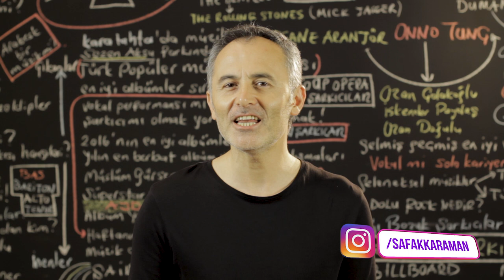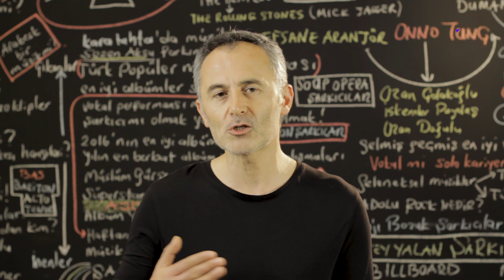En Çok İzlenen Video Klipler Türkiye Top 40 (26 Temmuz-1 Ağustos 2019) - ŞAFAK KARAMAN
2019 @ŞAFAK KARAMAN

Youtube'da 26 Temmuz-1 Ağustos 2019 haftası içinde  en çok hangi video klipler görüntülendi? Bu sorunun cevabı için hazırladığımız videoyu izlemeniz yeterli. Listede haftanın en çok izlenen 40 video klibi sıralanıyor. Bu sıralama, resmi görüntüleme sayılarına  ve Youtube tarafından yapılan resmi açıklamaya göre yapıldı. Dolayısı ile yeni şarkı  yada eski şarkı  tüm şarkıların video kliplerinin  haftalık performanslarını bu videoda bulabilirsiniz. Listeye giren video kliplerin geçen hafta kaçıncı sırada olduğu ve 1 hafta içinde kaç görüntüleme aldığı da rakamları ile  ekrana geliyor. Özetle, Türkçe şarkı ya da yabancı şarkıların Türkiye  Youtube'daki haftalık özeti bu videoda. Liste hakkında düşünce ve yorumlarınızı ve kanalımızda görmek istediğiniz içerikleri yorum sayfasında bizimle paylaşabilirsiniz. İyi seyirler.

1 Killa Hakan, Ceza, Ezhel, Ben Fero – Fight Kulüp
2 Ben Fero – Demet Akalın
3 Irmak Arıcı, Mustafa Ceceli - Mühür
4 Canbay ve Wolker - Fersah
5 Mero - Olabilir
6 Feride Hilal Akın – Yok Yok
7 Sıla - Karanfil
8 Ezhel - Lolo
9 Mero – Mein Kopf
10 Ziynet Sali – Bana da Söyle
11 Ben Fero – 3 2 1
12 Tuğçe Kandemir – Gülü Soldurmam
13 Eypio - Naim
14 Buray – Kabahat Bende
15 Aleyna Tilki – Nasılsın Aşkta?
16 Ben Fero – Biladerim İçin
17 Ufuk Beydemir – Ay Tenli Kadın
18 İsmail YK – Çikolata Gibi
19 Norm Ender - Kaktüs
20 Ben Fero - Babafingo
21 Irmak Arıcı – Gece Gibi Gönlün
22 Eylem Aktaş – Yüreğimden Tut
23 Melike Şahin – Tutuşmuş Beraber
24 Anıl Piyancı ft. Zeynep Bastık – Bırakman Doğru Mu?
25 Sibel Can –Vallahi Yalan
26 İrem Derici – Acemi Balık
27 Merve Özbey - Tebrikler
28 Ersay Üner - Nokta
29 Bilal Sonses, Reynmen – Sen Aldırma
30 Aysel Yakupoğlu – Yanmadın Mı
31 Alişan ve Furkan Özsan - Yağmurlar
32 Zeynep Bastık – Her Yerde Sen
33 Norm Ender - Deli
34 Sagopa Kajmer - Galiba
35 Mero – Baller Los
36 Velet - Çatla
37 Emrah Karaduman ft. Çağla – Ara Beni
38 Joker, Defkhan ve Kurşun – Son Kale
39 Alper Ayyıldız – Ağustos Sırılsıklam
40 Serdar Ayyıldız ft. Seren Uzun - Pulim